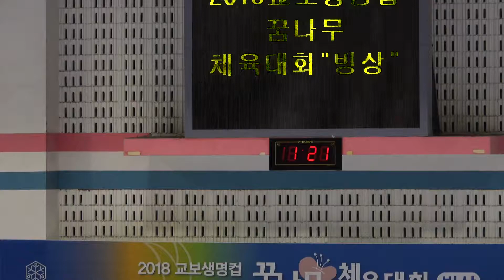김서인 | FS | 2018-08-03 교보생명컵 꿈나무 체육대회 피겨 | 여자1급 4학년2조 | 화정초 | 경기번호 34-2